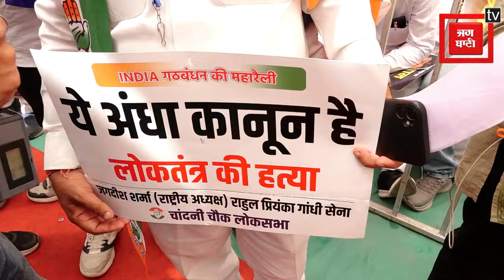महारैली में पहुंचे लोगों ने CM Kejriwal को क्या-क्या बोल दिया😳| Public Opinion | Punjab Kesari | AAP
महारैली में पहुंचे लोगों ने CM Kejriwal को क्या-क्या बोल दिया😳